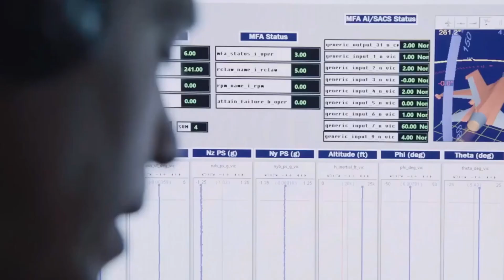🛸 Replicator: Unmasking the Pentagon's Drone Initiative 🌐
In this groundbreaking video, we delve into the heart of the Pentagon's latest drone initiative—Replicator. 🤖✈️ Join us as we unravel the secrets behind this cutting-edge technology that's poised to redefine the future of unmanned aerial systems.

🔍 Inside the Initiative:
Discover the inner workings of Replicator and how it pushes the boundaries of drone capabilities. From autonomous flight to advanced surveillance, this initiative aims to revolutionize the role of drones in modern warfare and beyond.

🌐 Global Impact:
Explore the potential implications of Replicator on a global scale. How will this technology shape military strategies, intelligence gathering, and international security? Gain insights into the geopolitical landscape as Replicator takes center stage.

🚀 Technological Marvels:
Unmask the technological marvels that make Replicator a game-changer. From AI-driven decision-making to state-of-the-art sensors, witness the components that propel this drone initiative into uncharted territory.

🌐 Ethical Considerations:
Delve into the ethical considerations surrounding the use of advanced drone technology. As Replicator raises questions about privacy, security, and the nature of warfare, we examine the broader implications and societal impacts.

🌍 The Future Unveiled:
What does Replicator mean for the future of drone warfare and military operations? Join us as we speculate on the possibilities and challenges that lie ahead in a world shaped by advanced autonomous systems.

Creating content is a labor of love, and your support means the world to me.
Every sip is a symbol of your support, and I'm truly grateful for each one.

Cheers to a caffeinated collaboration! ☕✨